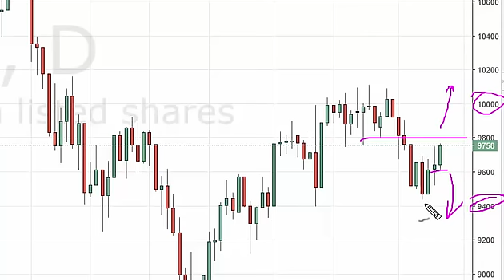Dax Technical Analysis for April 13 2016 by FXEmpire.com